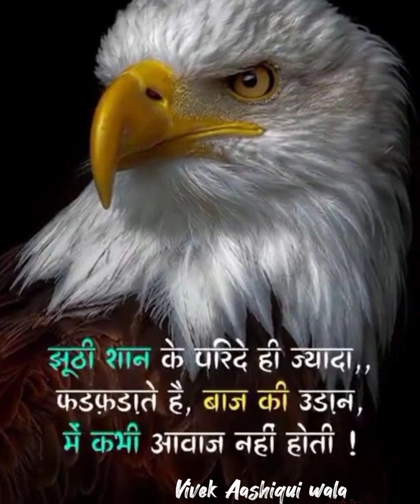Brain 🧠 facts in this video